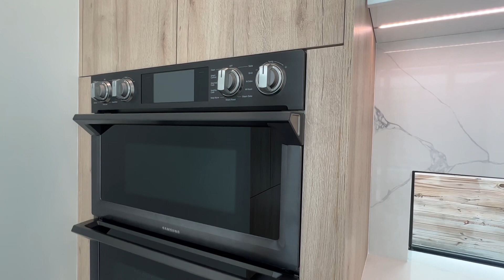Luxury Urban Estates in the ❤️of Tampa Heights. Casas de lujo en Tampa. No HOA or CDD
🚨New Construction, Tampa Heights 📍

Luxury Urban Estates in the ❤️of
NO HOA OR CDD

option for those who want to bring their vision to life. With custom homes, you have the freedom to design every detail according to your taste and preferences. From the layout to the finishes, every aspect can be tailored to create a space that truly reflects your personality. So, if you're dreaming of a home that is uniquely yours, consider building a custom home. It's the perfect way to turn your dream into a reality.

📩 Dm for price, floor plans & Showings

🗝Cindy Vanesa giardina
🔹Realtor LPT Realty.
🔸Español / Ingles
🏡Miembro de la National Association of     REALTORS®

dreamhome